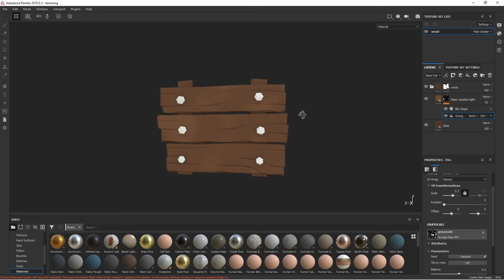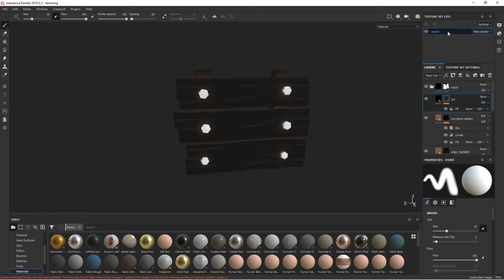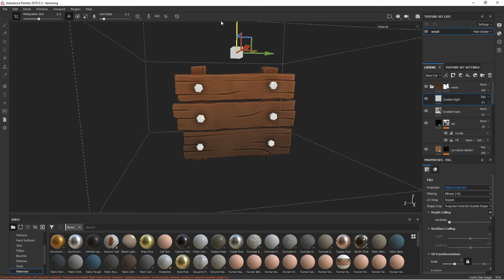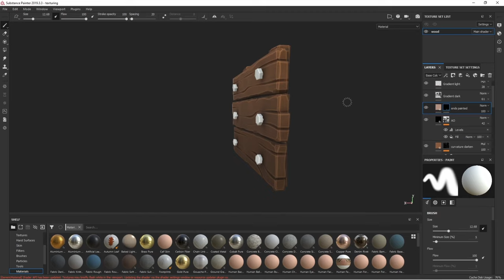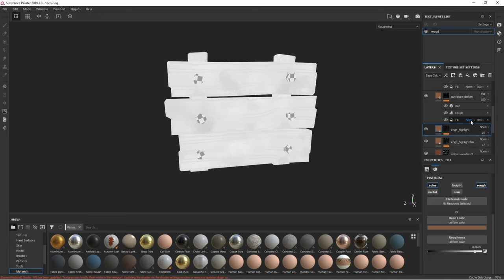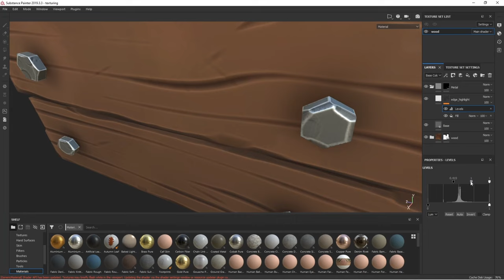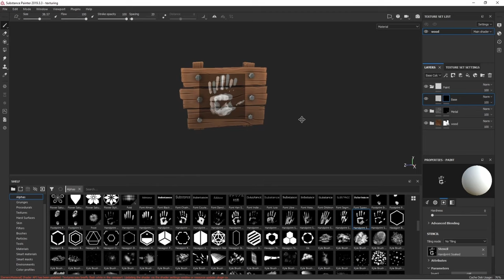HOW I texture STYLIZED WOOD in SUBSTANCE PAINTER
-Blender file with:
High poly mesh
Low poly mesh
Blockout mesh

-Substance Painter file with completed Textures
-Wood Smart material for use inside substance painter